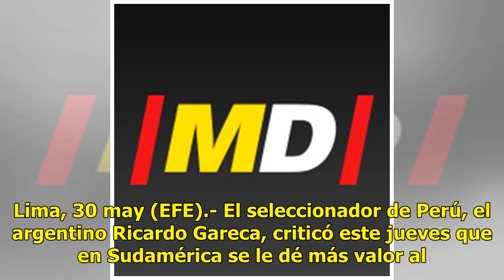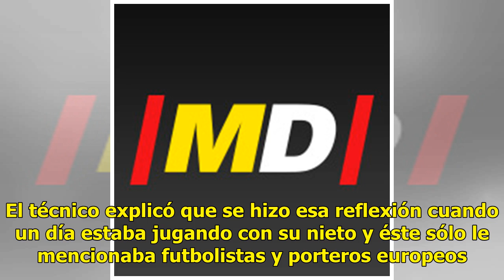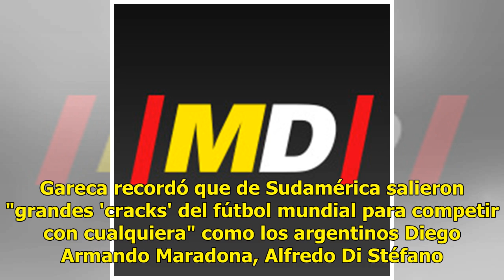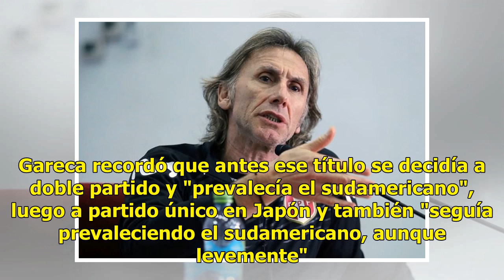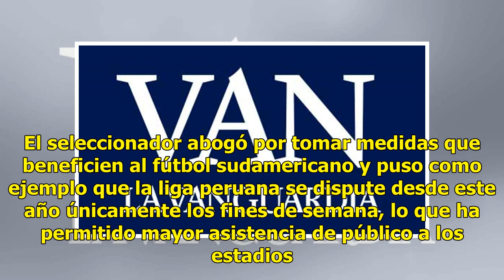"¿Qué pasa en el fútbol sudamericano que nos desmerecemos tanto?"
Lima, 30 may (EFE).- El seleccionador de Perú, el argentino Ricardo Gareca, criticó este jueves que en Sudamérica se le dé más valor al fútbol europeo y se menosprecie a los jugadores locales que hacen lo mismo o incluso mejor que sus colegas del Viejo Continente. "¿Qué está pasando en el fútbol sud...